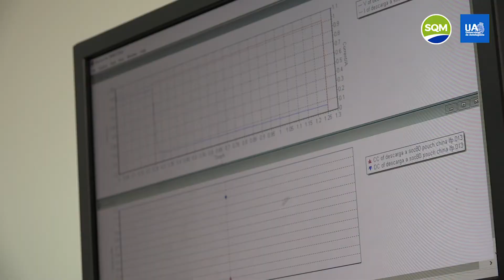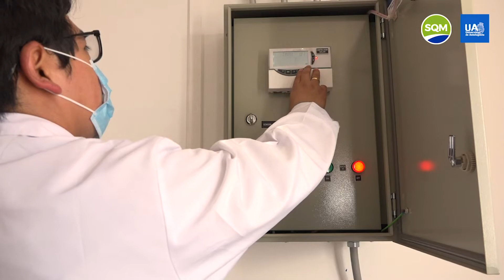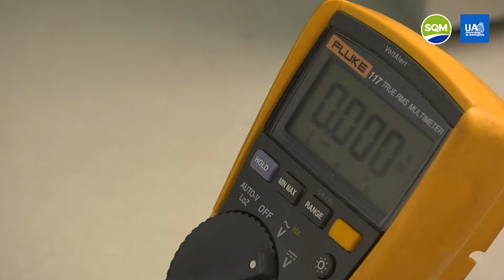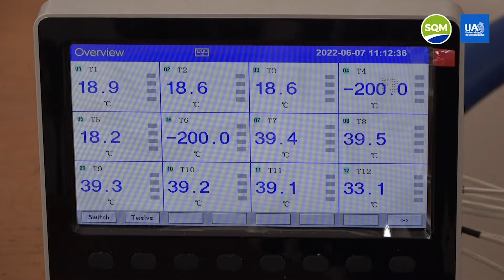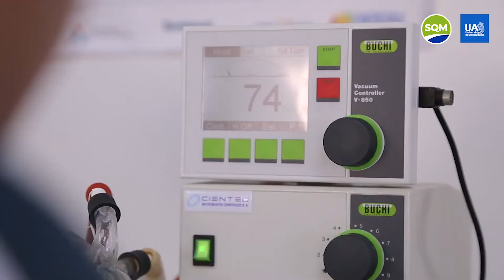Convenio SQM - UA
Los acuerdos entre SQM Salar S.A. y la Universidad de Antofagasta contemplan el desarrollo de investigación aplicada, transferencia tecnológica, formación de capital humano y vínculo con las comunidades, además, de la donación de USD $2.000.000, por parte de la empresa privada a la UA, para la creación de un polo de investigación y desarrollo de innovación en torno a la explotación e incorporación de valor agregado del litio.